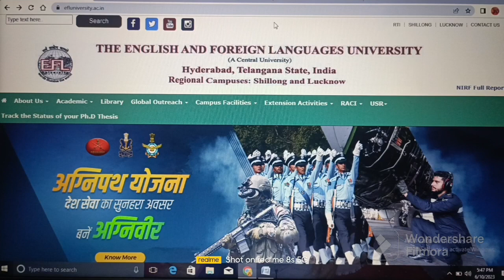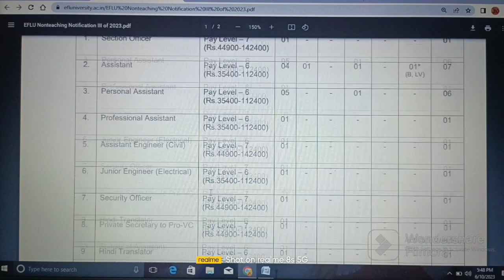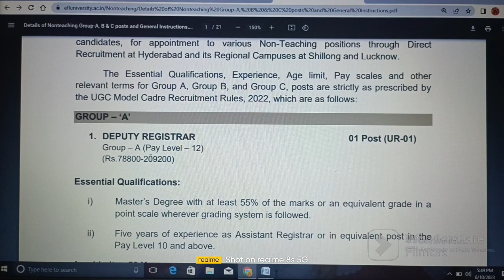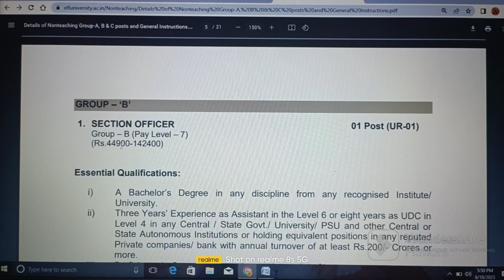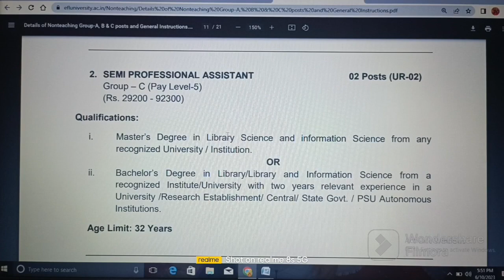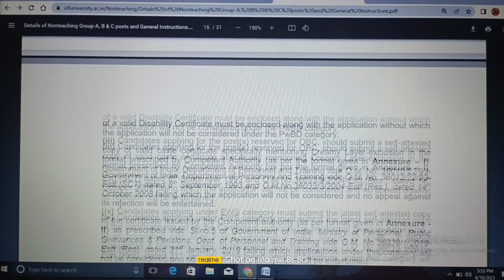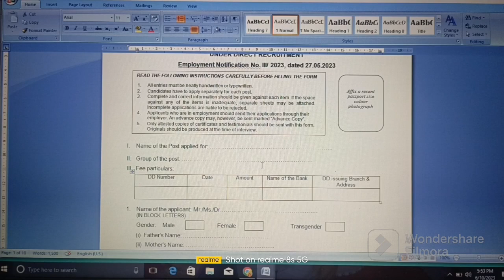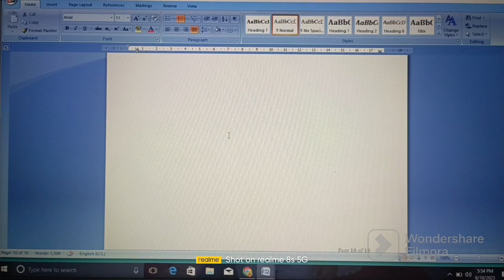EFLU (ENGLISH & FOREIGN LANGUAGES UNIVERSITY) JOBS - 2023 II INFORMATION II TS II ABHYASANA CHANNEL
Important Links:

(1) Click on below link for official website of EFLU (ENGLISH & FOREIGN LANGUAGES UNIVERSITY) JOBS - 2023